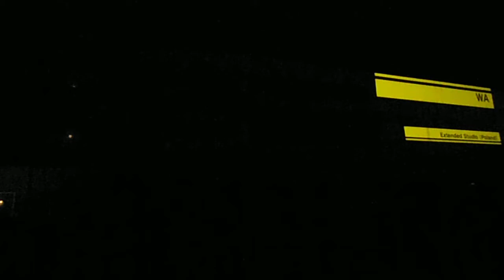DSCF3891メディアーツ逗子20140920プロジェクションマッピング国際コンペ18